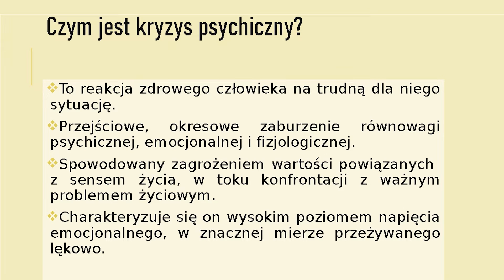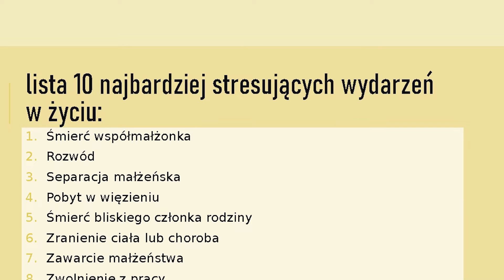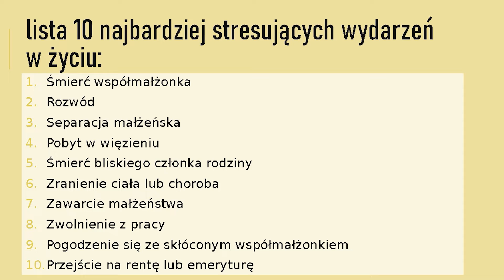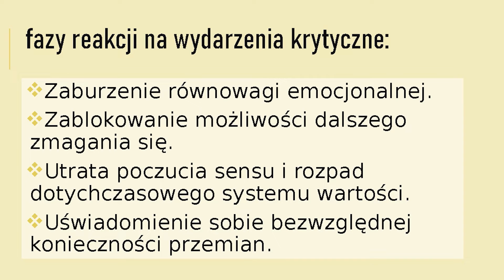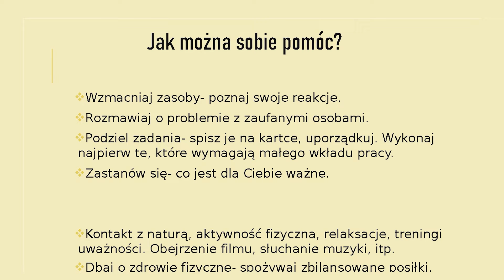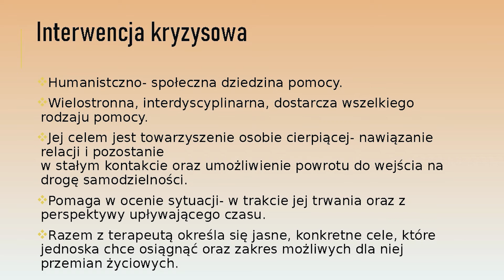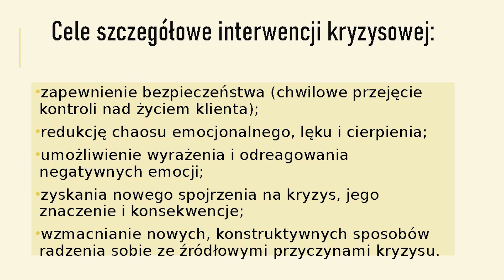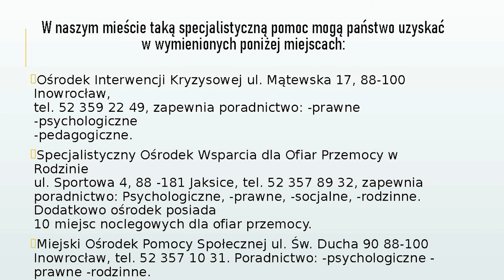Magazyn Miejski z dnia 4 sierpnia 2022 r.